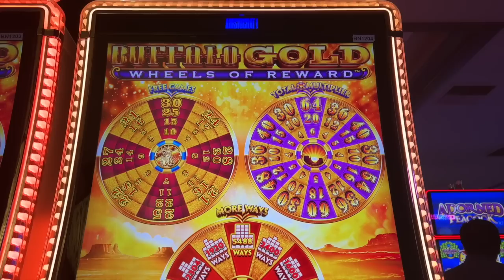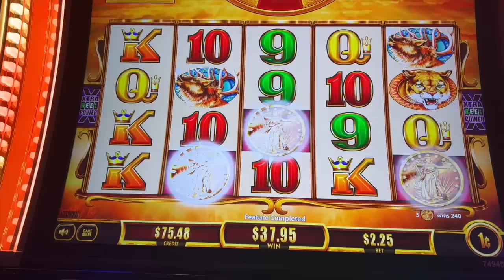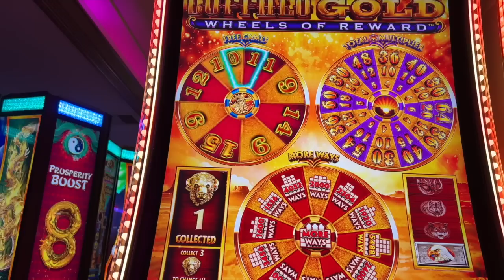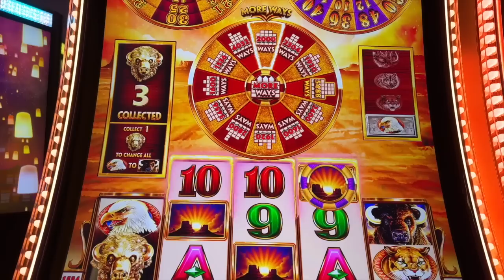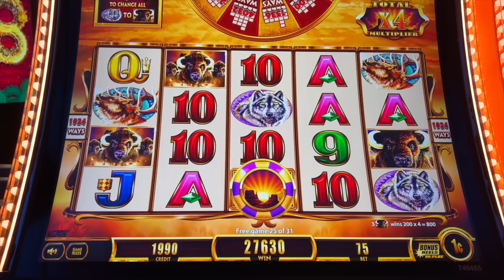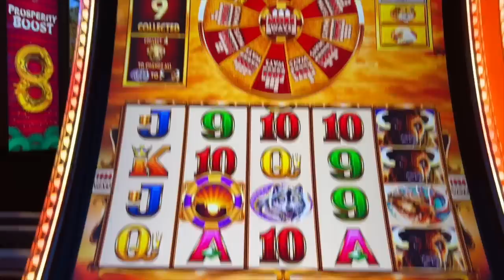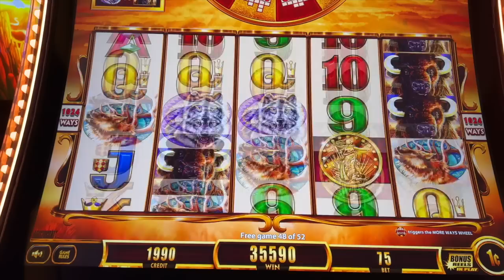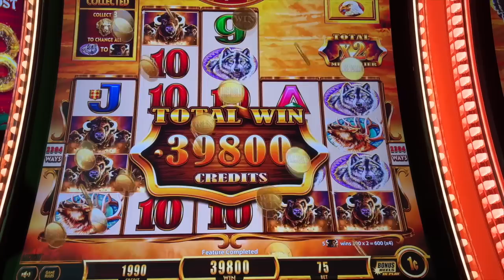⭐️NEW⭐️MASSIVE 24X MULTIPLIER⭐️BUFFALO GOLD -WHEELS OF REWARD⭐️ALL FEATURES OF THE WHEEL@Yaamava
This is the latest NEW Buffalo Gold Wheels of Reward machine that just hit the casino floor. This game has huge potential on a minimum bet. The wheels are an added extra feature you get in the free games. Let me know your feedback on this game. Good luck & get a JACKPOT🤑

Lori Luckbox 🍀
425 E. Arrow Hwy

© All uploads are the intellectual property of Lori Luckbox. You do not have permission to publish or re-use without my written consent.